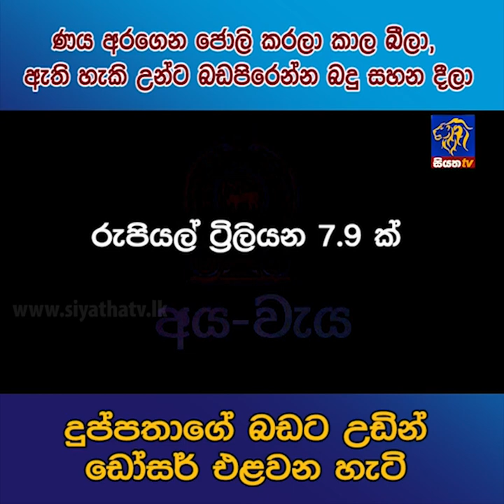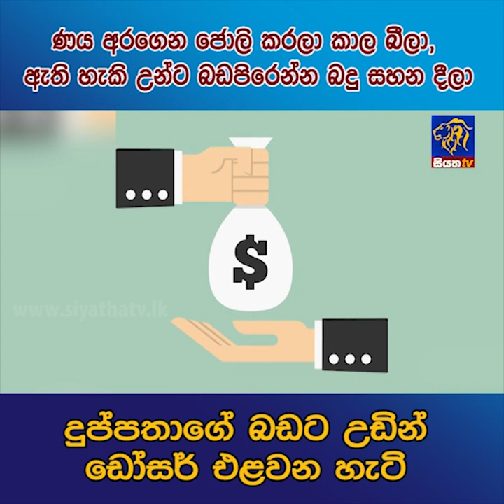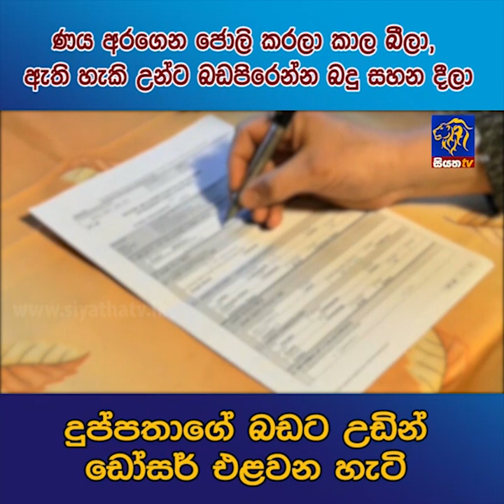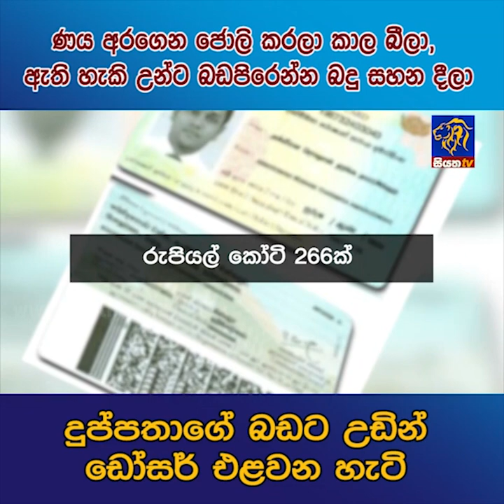ඇති හැකි උන්ට බඩපිරෙන්න බදු සහන දීලා දුප්පතාගේ බඩට උඩින් ඩෝසර් එළවන හැටි | Siyatha News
ණය අරගෙන ජොලි කරලා කාලා බීලා, ඇති හැකි උන්ට බඩපිරෙන්න බදු සහන දීලා දුප්පතාගේ බඩට උඩින් ඩෝසර් එළවන හැටි | Siyatha News